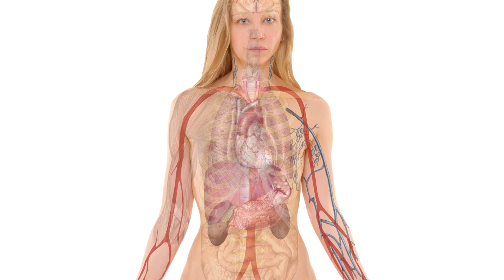Curiosidades de la historia: Tabaco anal en la edad media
increíblemente chistoso el uso que le daban al tabaco en la edad media para tratar enfermedades y la forma en que lo administraban al paciente: Por la boca? No; Por la Piel? No... Por el Ano? Siii!

FOTOS:
By not stated (FBI Photosimage source) [Public domain], via Wikimedia Commons

By This SVG image was created by Medium69. Cette image SVG a été créée par Medium69.

"Tobacco smoke enema" by Alexander Johnson. - Medical monograph of 1773.

By Fibonacci (Own work (from Unicode)) [Public domain], via Wikimedia Commons

"Gentlemen Smoking and Playing Backgammon in an Interior" by Dirck Hals - Encyclopedia Britannica Online, entry "smoking". 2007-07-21.